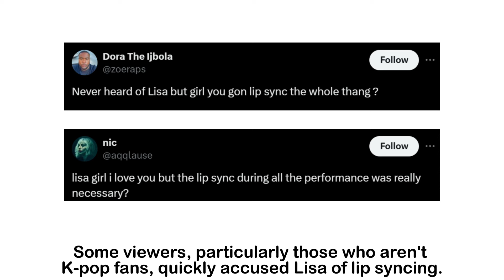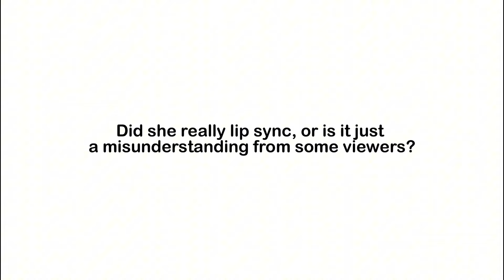Lisa Blackpink Lakukan Lipsync, Netizen Jadi Heboh!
hii guys! kali ini kita akan membahas kasus lisa blackpink yang dituduh lakukan lipsync dan reaksi heboh dari berbagai netizen. simak penjelasannya di video ini!